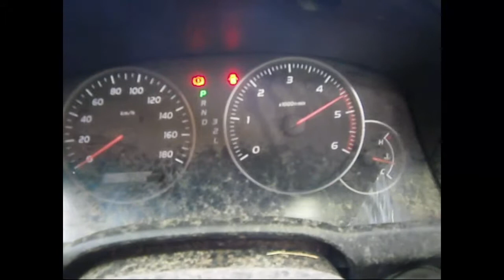WRECKING 2005 TOYOTA PRADO 3.0 AUTOMATIC (C24915)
We are currently wrecking this 2005 TOYOTA PRADO 3.0 AUTOMATIC (C24915).